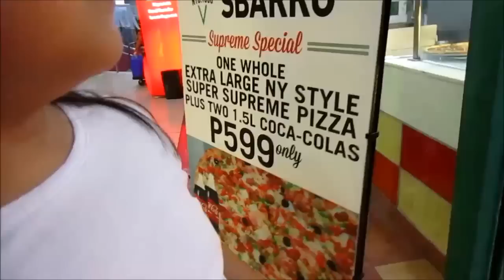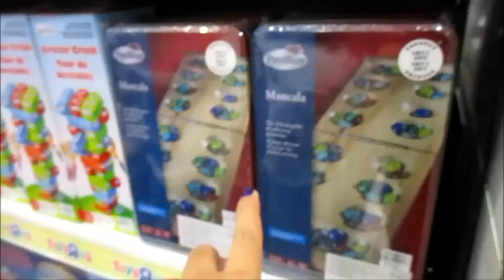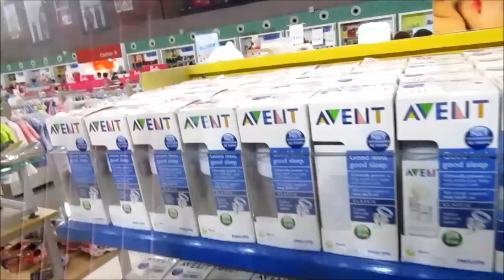#516 Pre-Balentayms at ang Treat ni Jeya - anneclutzVLOGS